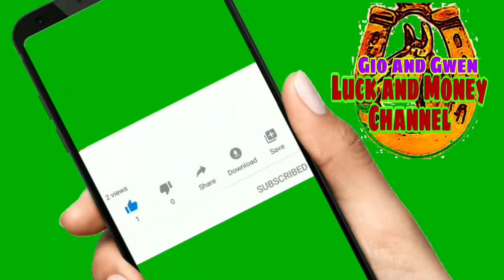KAHULUGAN NG SWERTE AT MALAS NA REGALO SA PANAGINIP | GIO AND GWEN LUCK AND MONEY CHANNEL